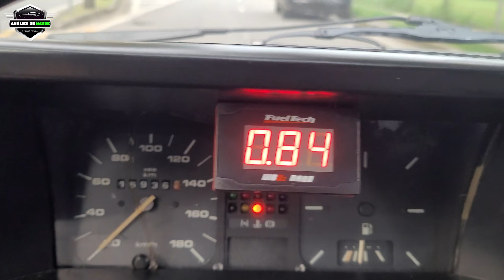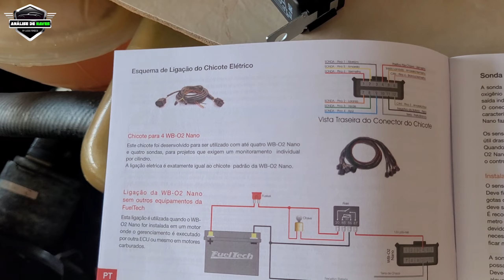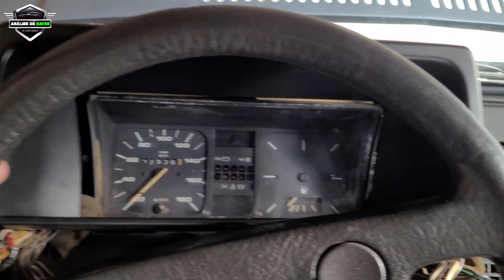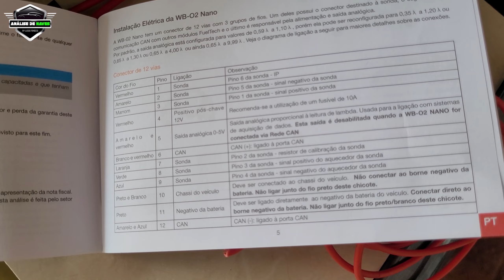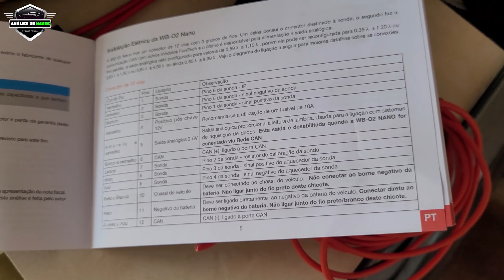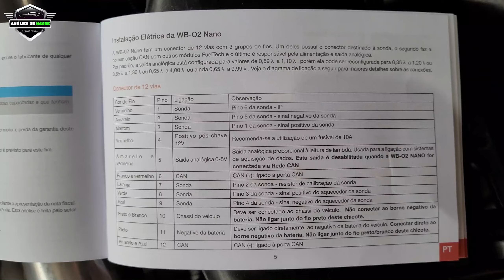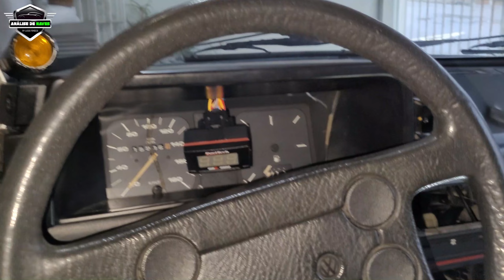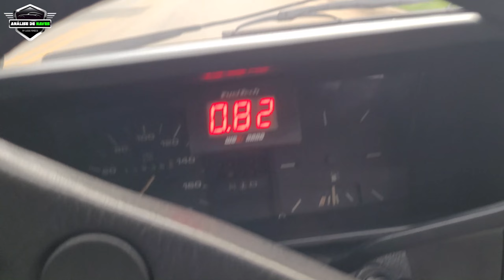TUTORIAL COMO INSTALAR WIDEBAND NANO Fueltech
Trago pra vocês um tutorial de como instalar a WideBand NANO, vou fazer a instalação do zero mostrando o passo a passo pra vocês. Comenta ai, se você tem um carro preparado e qual carro é o seu?

Entre em contato pelo instagram ou email.